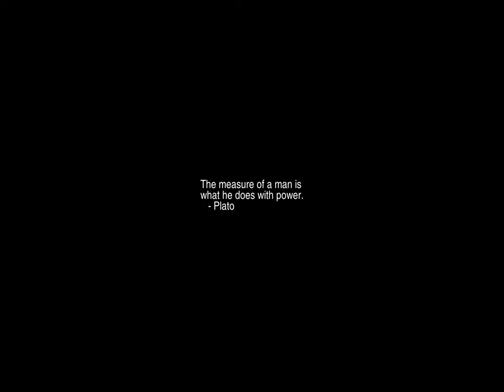Sunrise Time-lapse: Sunday, September 10, 2023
On this day:
   Grandparent's Day in USA (2nd Sunday of September; varies from state to state)
   Mountain Meadows Massacre.  Mormons kill Gentile wagon train, 1857
   Gandalf escapes from Orthanc
   Korean Thanksgiving Day (Chusuk) in South Korea
   Moon Festival in Taiwan
   National Day in Belize

Today's random fortune, quote, or snark:
"World conquerors sometimes become fools, but fools never become world
conquerors."
        -- "The Outer Limits: The Invisibles"